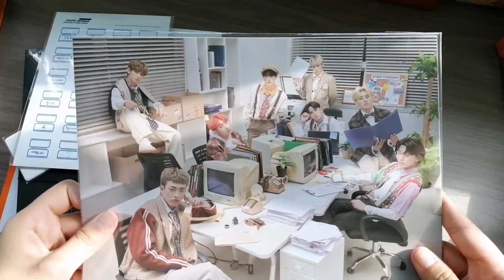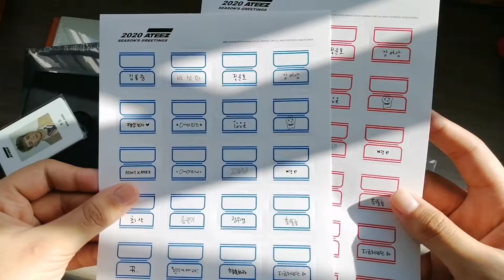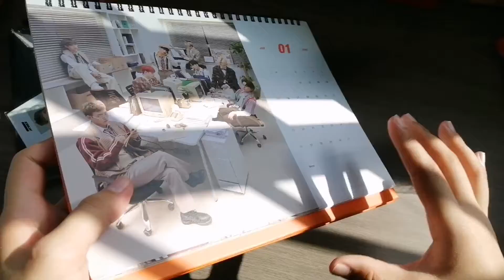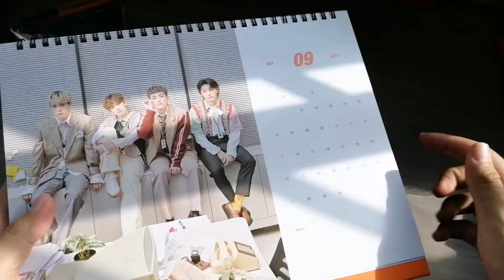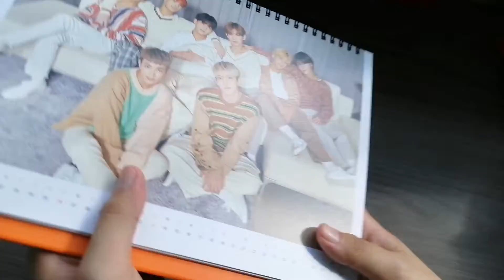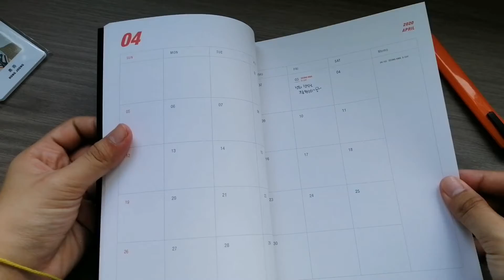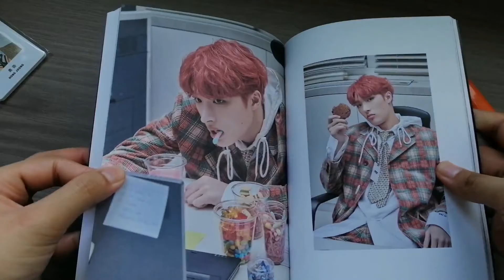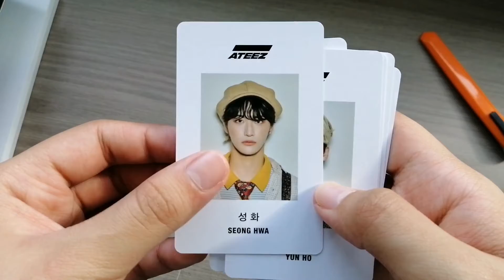UNBOXING ATEEZ 2020 SEASON'S GREETINGS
Hello! I'm so happy that my ATEEZ 2020 season's greetings came before 2020! Totally gonna use it and I can't,,,, everything is so cute 😭😭